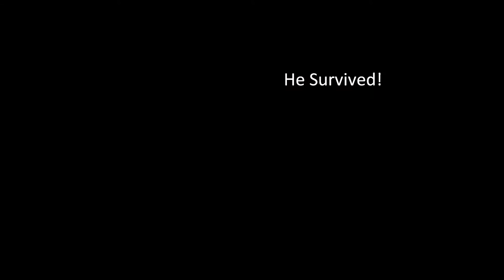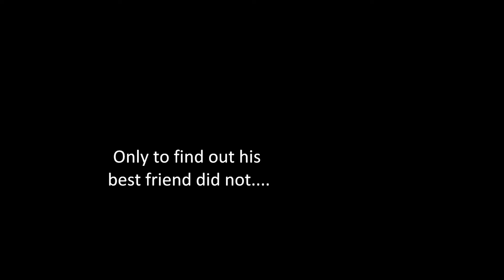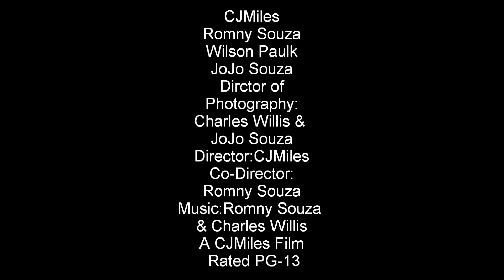The Backstabber 2 Trailer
Sorry for what this my bring to you but the making off this movie was stopped due to tech. Problems.